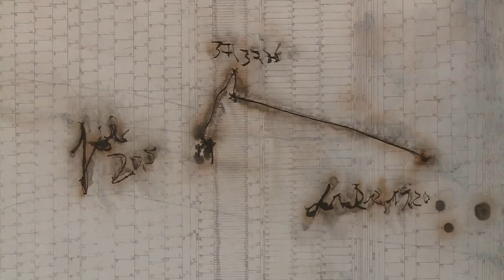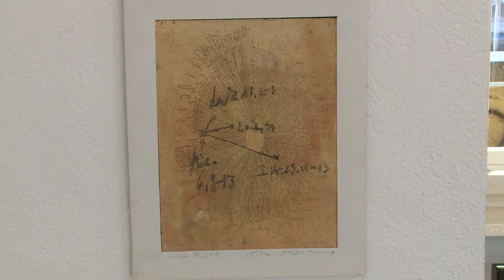200714 Paletta Magazin Kremnitzky Géza